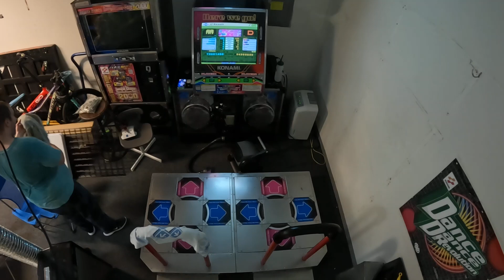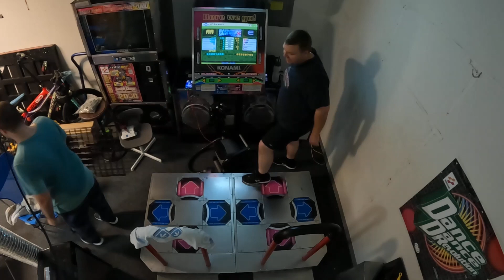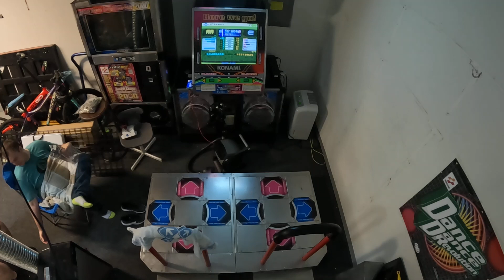DDR Extreme Live Stream 3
Starts at 6:20

Kiss Me All Night Long Heavy AAA 34:08
Lets Groove Heavy AAA 39:10
La Bamba Heavy AAA 57:00
Think Ya Better D Heavy AAA 1:05:54

TIMESTAMPS